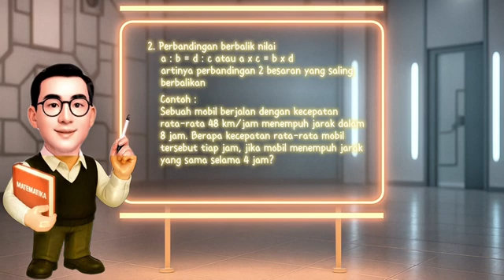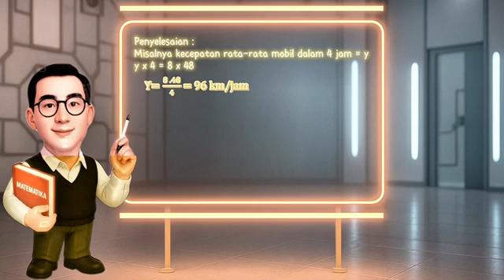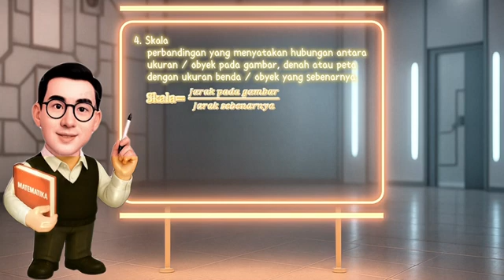Rasio atau perbandingan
Mau paham mudah soal rasio dan perbandingan?
Kakak Pena hadir dengan penjelasan yang simpel dan lengkap agar kamu cepat mengerti!

Di video ini kamu akan belajar:

Pengertian rasio dan perbandingan

Cara menyelesaikan soal rasio dengan contoh sederhana

Aplikasi rasio dalam kehidupan sehari-hari

Tips dan trik mudah memahami materi

Video ini cocok untuk:

Siswa SMP kelas 7

Guru dan orang tua yang ingin mendampingi belajar

Tonton sampai akhir ya, ada latihan soal seru!